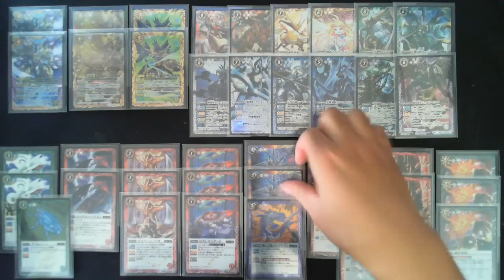バトスピ 12宮Xレアの輝きの強化カードのみで改造!! アルティメット・ゾディアック 【デッキ紹介】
【BGM】
HURT RECORD

【Skype名】
shionnk

shion789123